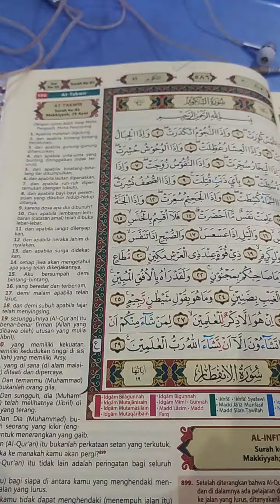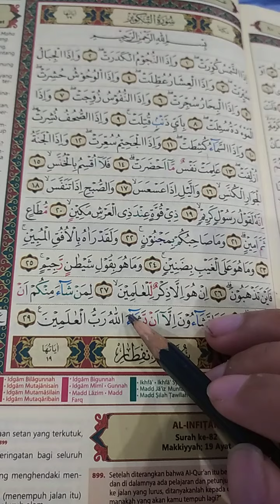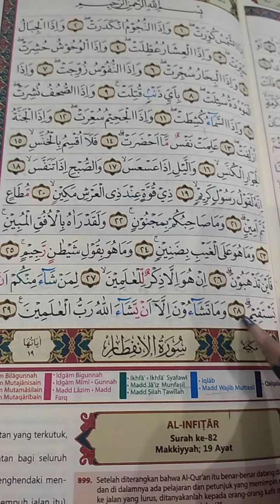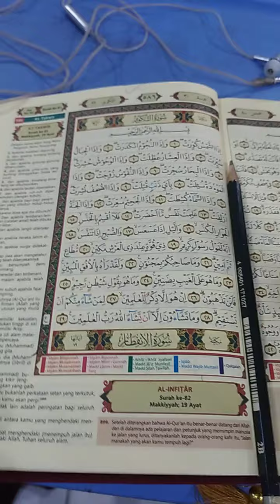Tahfidz, Surah At Takwir 27-29